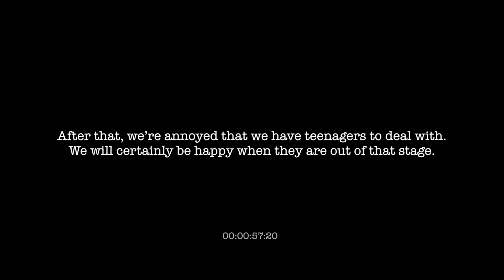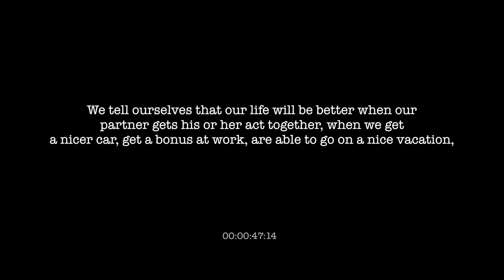Time Waits For No One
We convince ourselves that life will be better after we get out of
high-school and only when we start going to university.

After a while we get sick of all the exams and assignments
and think getting a job will give us more flexibility and satisfaction.

Then we work get tired working day-in and day-out and hope for a new
job or at least a promotion that is guaranteed to make us happy.

Some feel happiness coming when they start their own business,
but then say not yet, "Not until I've made my first million."

Others see light at the end of the tunnel when they find there
special someone, get married or even have a baby.

Then we are frustrated that the babies are holding us down,
and we hope for them to grow up, and surely we'll be content then.

After that, we're annoyed that we have teenagers to deal with.
We will certainly be happy when they are out of that stage.

We tell ourselves that our life will be better when our
partner gets his or her act together, when we get
a nicer car, get a bonus at work, are able to go on a nice vacation,
or when we retire...

You see, we are always waiting for something better; the 'next' thing.

It's best to realize this and decide to be content now.
Happiness is the way.

There is no better time to be happy than right now.

- Based on an original piece by an unknown author. Edited by Saba Karim.